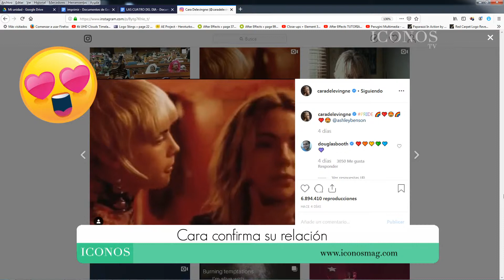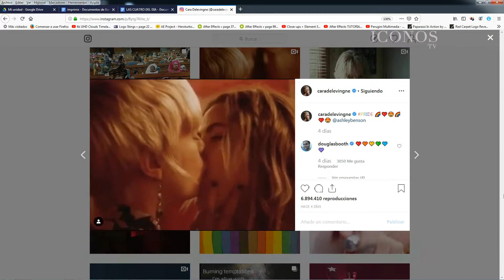Las 4 del día - Iconos IM - 19/06/2019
Con un beso apasionado confirman su relación dos famosas😱🔥 dale play al video y descubre quienes son 🤭

Las 4 del día son presentadas a ti gracias a los patrocinios de Banco de Occidente, S.A. y Cofisa.